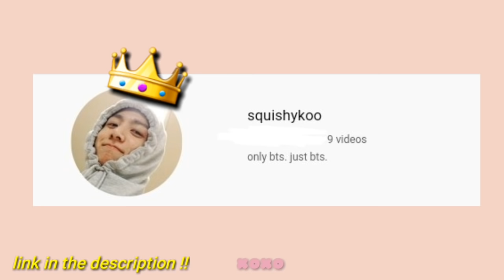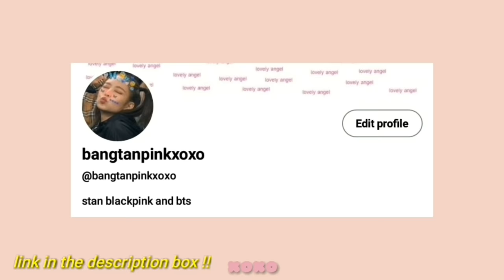when blackpink and bts see each other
Blackpink And Bts When They See Each Other on Award Shows

Extra 5% Order Over $49, Code: kpop5
Extra 7% Order Over $79, Code: kpop7
Extra 10% Order Over $99, Code: kpop10

0:38-0:59
1:01:1:17
1:17-1:30
1:34-1:46
1:57-2:34

twt/ig : @bangtanpinkxoxo